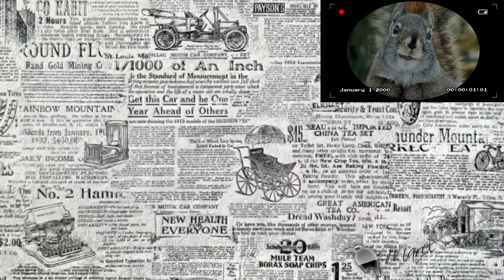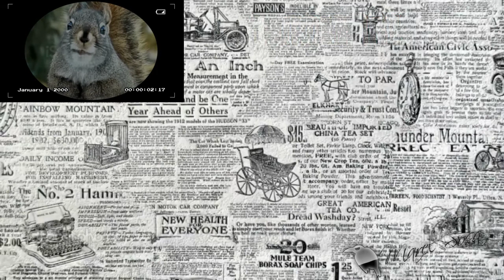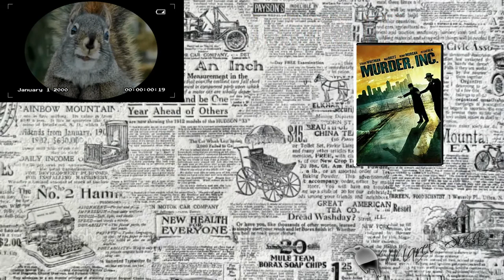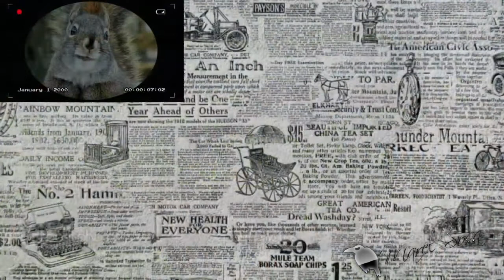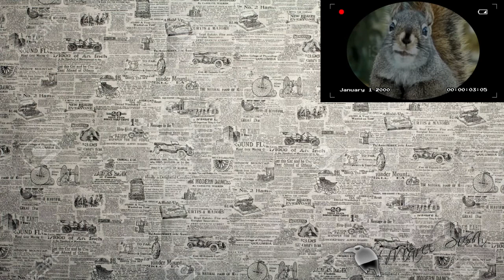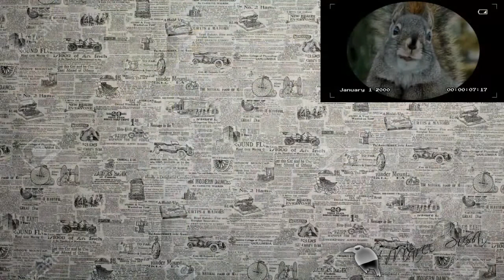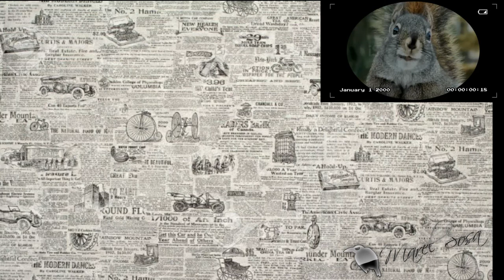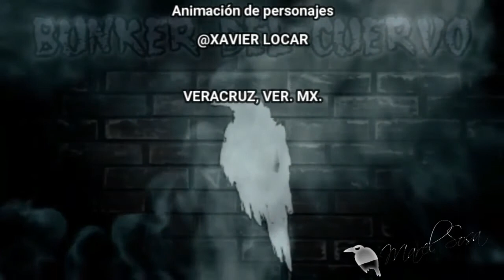Los sicarios mas buscados del mundo (CRÍMENES, TORTURAS, SECUESTROS) de la mafia violencia al límite